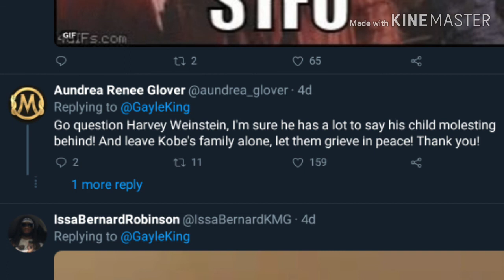Snoop Dogg (and others) Send Death Threats To Gayle King After Clip Out Of Context! | RTWRP#6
Snoop Dogg and many others have send death threats to Gayle King After CBS excerpt a clip out of context!

This happened last week and many people were angry on social media so they send death threats after Snoop Dogg sends a death threat to Gayle after he has seen this video from CBS This Morning. Snoop Dogg is outta pocket for threatening Gayle King! And so is everyone else who got involved! CBS is to blame after taking a long excerpt of a clip from Gayle King's Interview with Lisa Leslie About The Death Of Kobe Bryant.